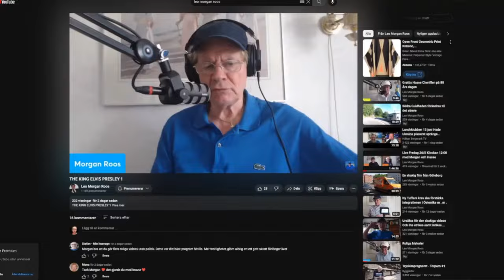Nytt år 2024